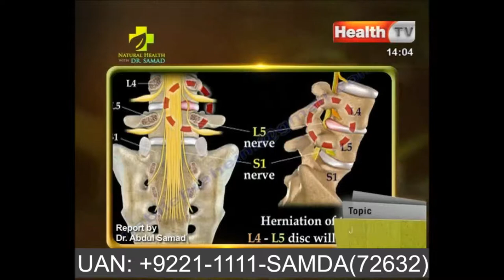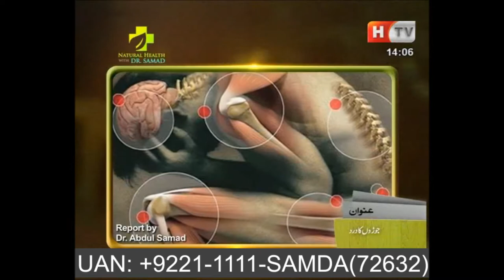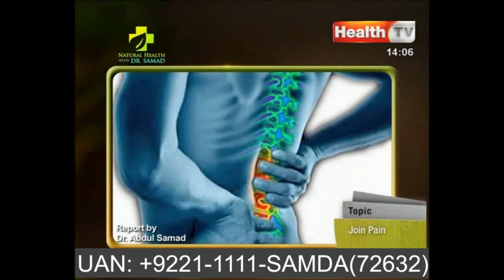Joint Pain - How to Heal Joint Pain with World Most Successful Healing System SAMDA (Part 2)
★ Become the world's best SAMDA healer and learn How to Heal Joint Pain with World Most Successful Healing System SAMDA.
This Course also related to……
Read about online Samda, HMF Sessions
Book You Free Consultations at